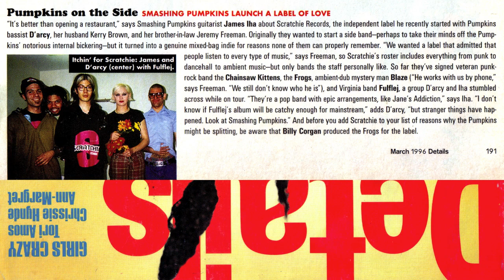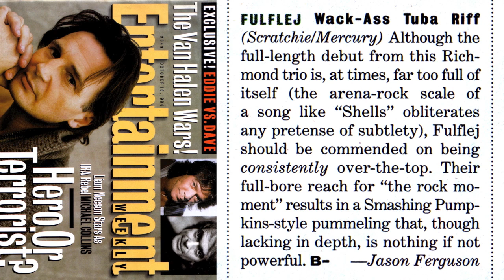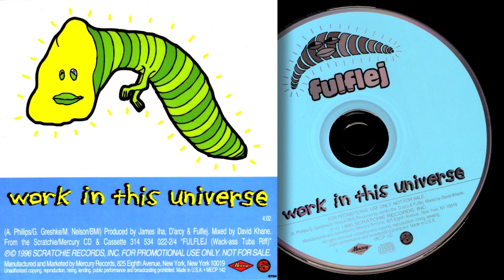FULFLEJ - 03 "Shells" - WACK-ASS TUBA RIFF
From the 1996 full-length release, Wack-Ass Tuba Riff

CHECK OUT THE "WACK-ASS TUBA RIFF" PLAYLIST to hear the entire album with tracks in order!!! (!!! = very, very, very exciting)

CHECK OUT THE "QUITE LIKE THIS" VIDEO DESCRIPTION for extensive commentary on the slideshow Note: Every tracks' video consists of the same slideshow.

Matt Thuin - drums
Awn Drapey - bass
Jae Senji - vocals, guitars

D'arcy Wretzky - vocal harmony

James Iha - arpeggiating acoustic guitar, guitar solos at end

As oldskool Flejheads know, the original version of Shells (as on the How To Turn Household Pets Into Easter Bunnies demo and The Microwave EP) had an instrumental bridge with this repeating guitar riff that was edited out of this version and replaced with a brief chord progression that transitioned into the half-time final verse at the end. That removing this bridge would improve the song (make it a bit more "straight-up" compositionally) as well as shorten it a bit was Iha's idea. So in his living room, James and I worked out exactly how the new version would go (I believe I still have a cassette recording of us working that out, recorded so we wouldn't forget what we came up with. I'll post it, if I can find it). I was a little reluctant at first because I thought that bridge made the song more interesting, but after all was said and done, I honestly liked both versions equally. The new transition into the end section that we came up with also works well in the song, despite lacking the oddness of the old bridge.

This is one of the tracks (the other is Trust Flushed With Colors that D'arcy added vocal harmonies to. When we found out after-the-fact that she had recorded them, it was a complete surprise because we had no idea she was going to take that initiative. We didn't decide with her which songs she was going to sing on or how the harmonies were going to go. We weren't even in town when she went into some gotdang top secret studio and had her evil way with our precious new album (that bitch, right?!). Lucky for her, what she did sounded awesome (still - not cool).